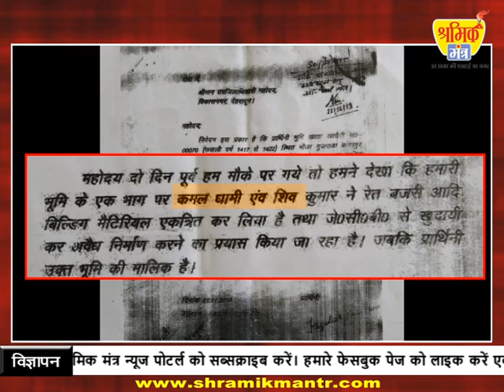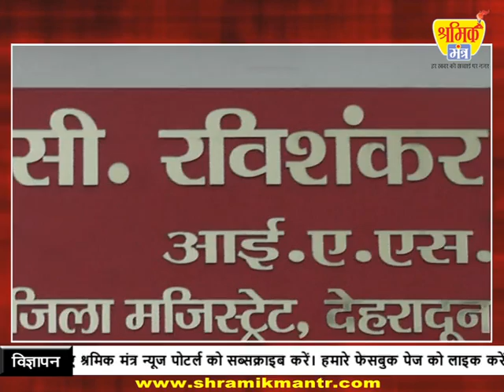अब भाजपा के पूर्व बी० डी० सी० मेंबर धामी पर कसेगा सिकंजा।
क्या कमल धामी अपने भजपा संगठन से संबंद्ध होने का फायदा उठा रहा है